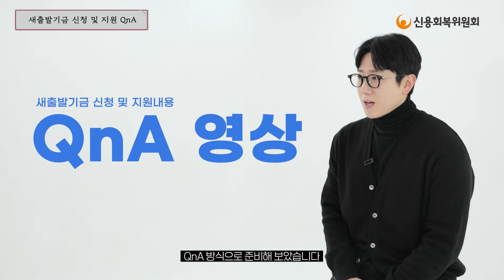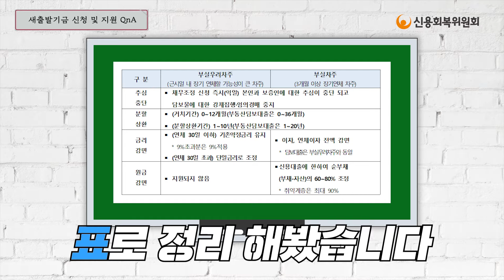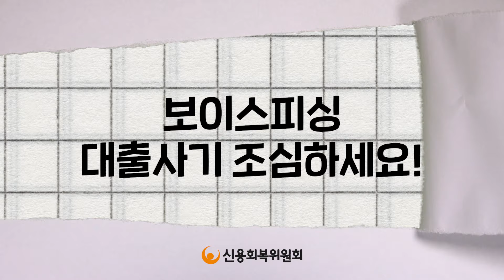새출발기금 신청에 관한 내용들! 한번에 알아보자!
소상공인·자영업자 분들을 위한 새출발기금! 들어보셨나요?

오늘은 이 새출발기금에 대해 알아보겠습니다.
새출발기금에 대해 여러분이 궁금해하는 내용을 정리해 보았는데요!

영상으로 확인해 볼까요?

빚으로 고민이라면?
신용회복위원회와 함께하세요!